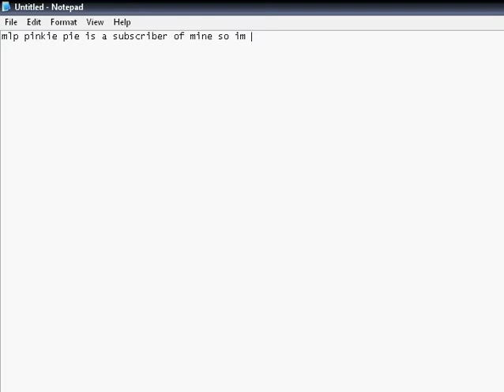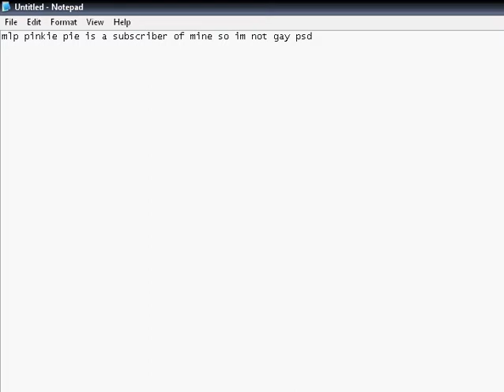City Siege 2 | part 1 | names....